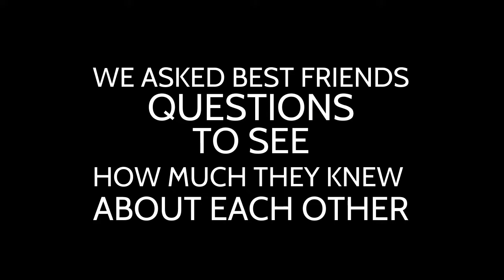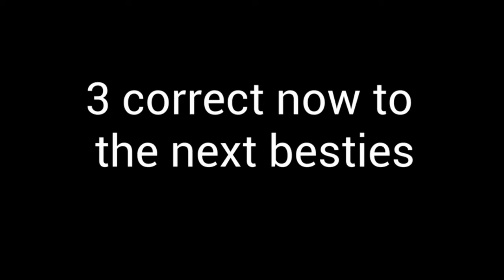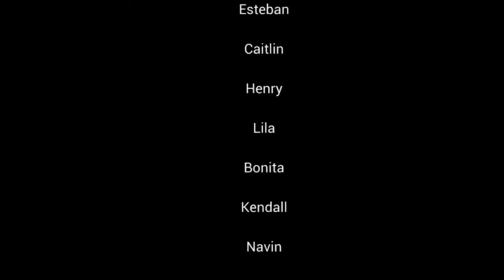KLIN 4 22 22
The news and happenings around Lincoln Middle an IB World School